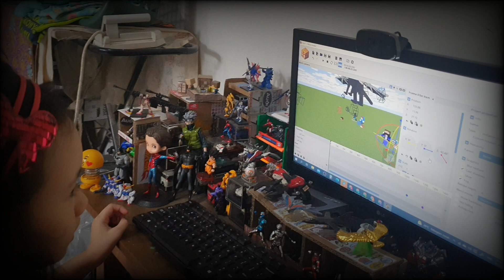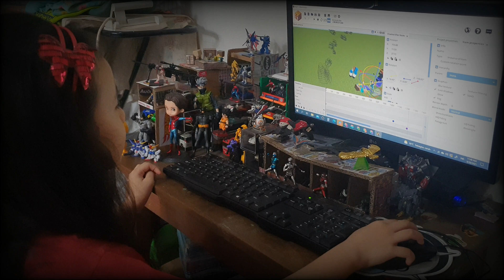Membuat Animasi Minecraft dengan Mine Imator | How to use Mine Imator | Talenta Primary School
My ability using mine imator yeayyyy
My English and CaRe project @ Talenta Primary School
Asyik banget bikin animasi Minecraft sederhana dengan menggunakan tool Mine imator guys...kalian harus coba karena gampang banget and keren abis guys..

Thank you and see you guys...